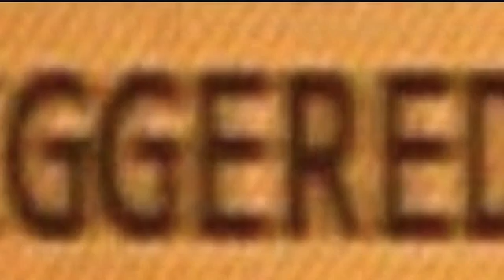Haha...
For those who question how my school year is going so far